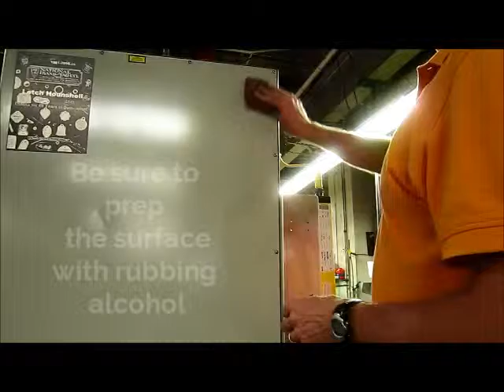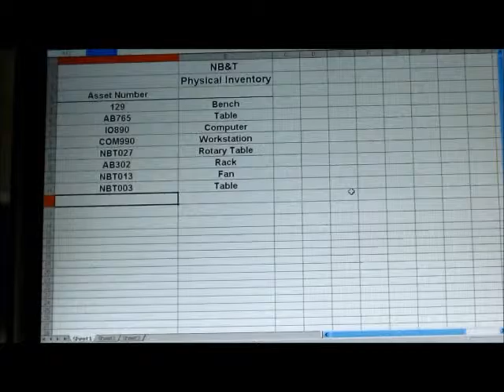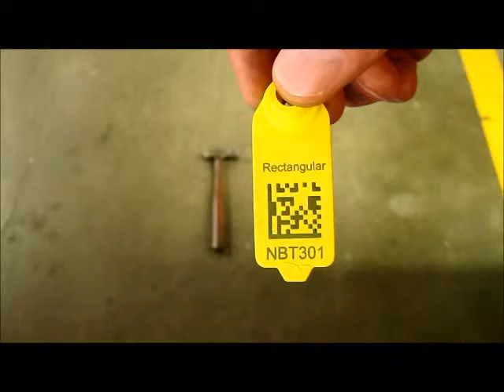Applications for Data Matrix Tags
How-to apply different tags that are laser etched with a data matrix and scan them to record information in an Microsoft Excel document. Great for keep track of assets, inventory and more.